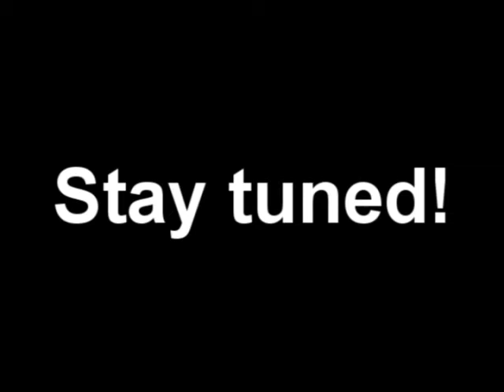Pablo Francisco in maplestory Trailer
Used dray :P lol and anyway the new serie is going to be a pablo francisco episode i'm thinking about more comedians just can get an idea right now.

xLokiSinx thats me :P